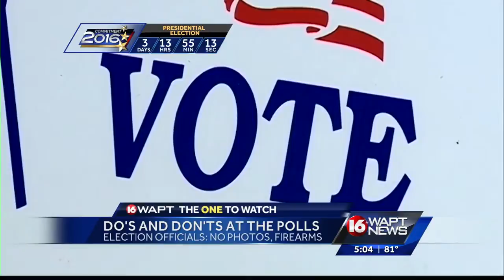Here are some important voting reminders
Before you go to the polls to cast your vote, here is some helpful advice.